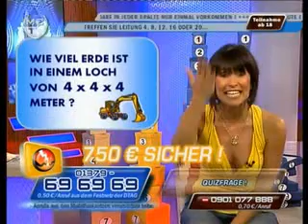Rasthaeuser mit Loch VIVA 31.05.07